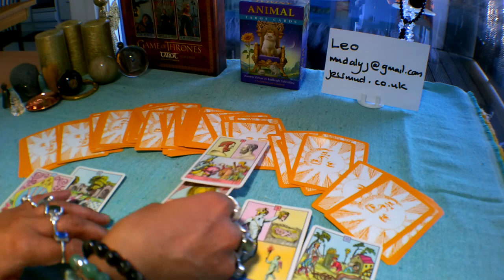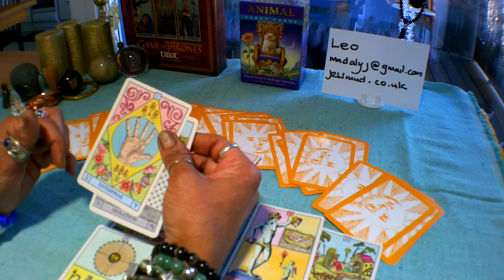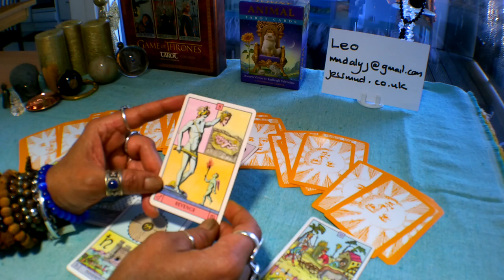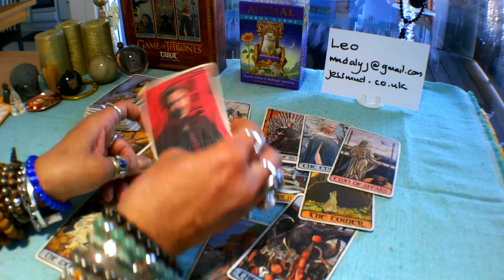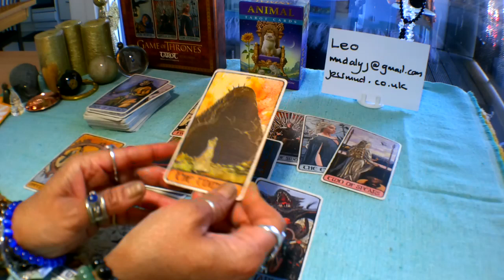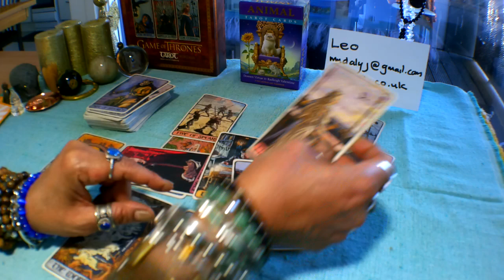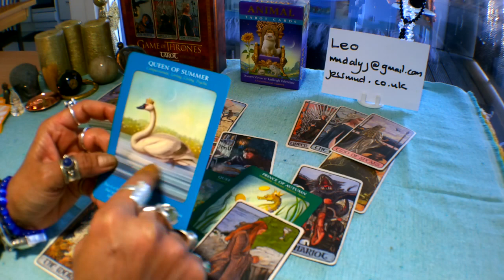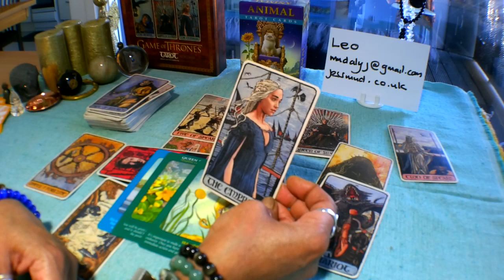🛵🚘🚍Leo Weekly Tarot Reading 15-21 April 2019. A Difficult Battle!!!